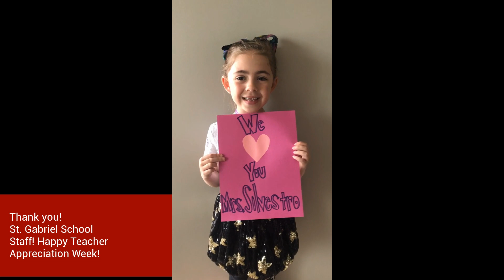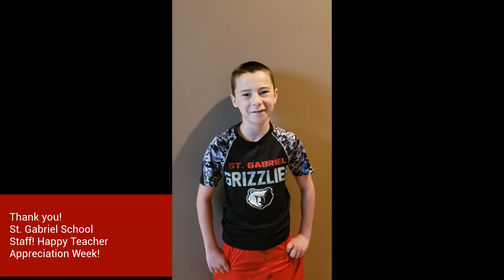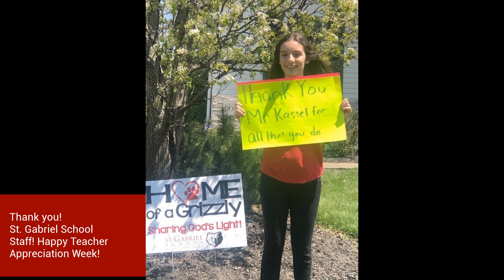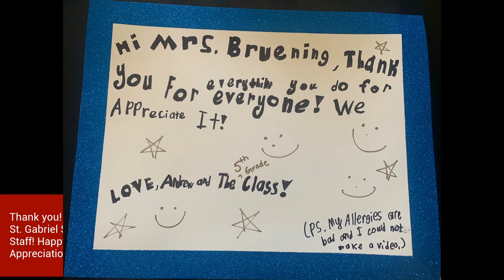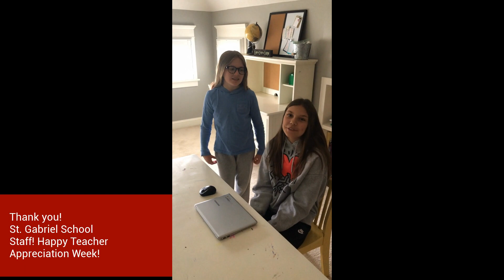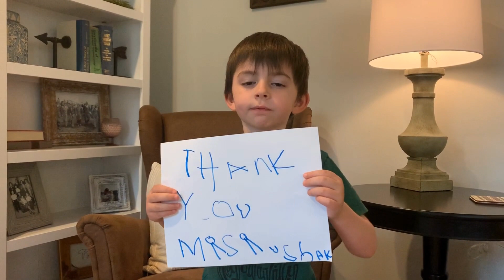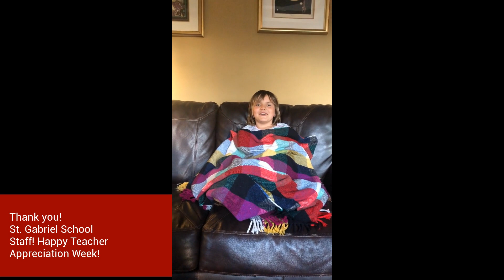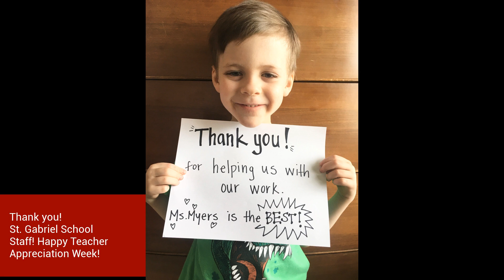Teachers do some of our favorite things!